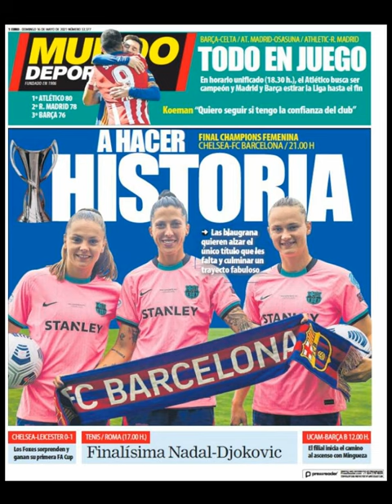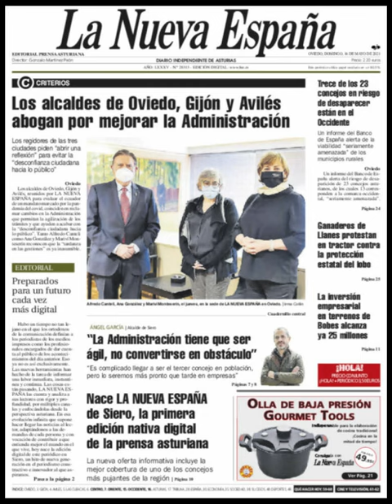Noticias Domingo 16 Mayo 2021 Principales Titulares Portadas Diarios Periódicos España Spain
Principales Titulares de Noticias en Portadas Diarios Periódicos Españoles del Domingo 16 de Mayo de 2021 ¿Que le Parecio este día?